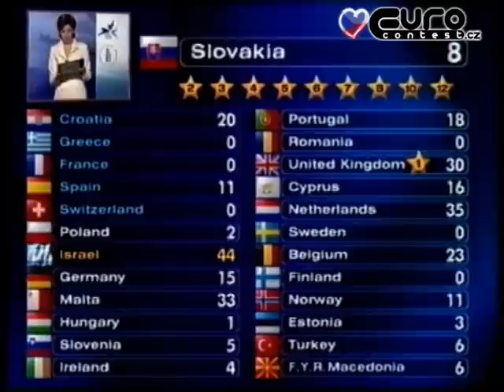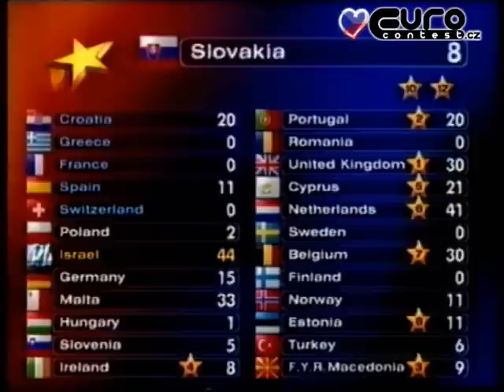Eurovision Song Contest 1998 / Slovak votes / Alena Heribanova